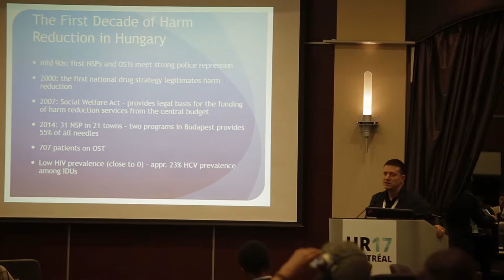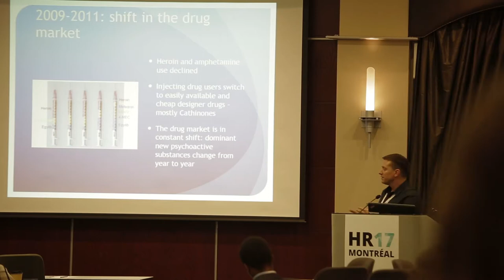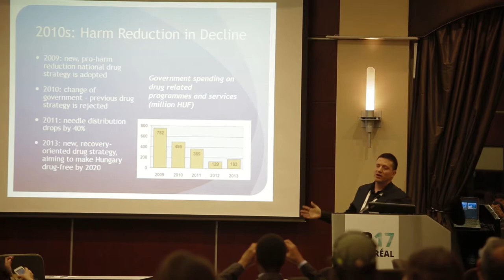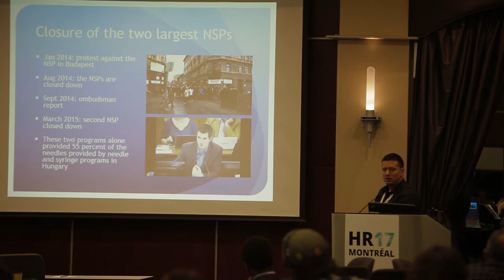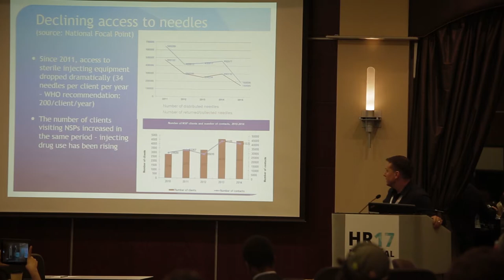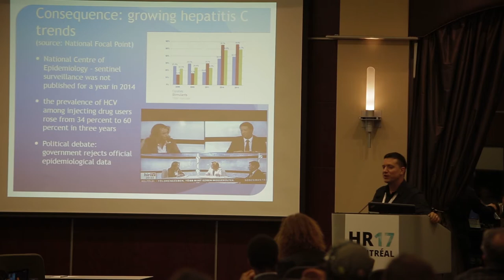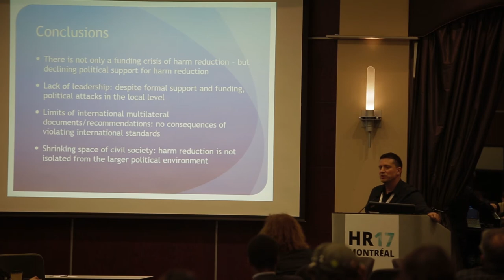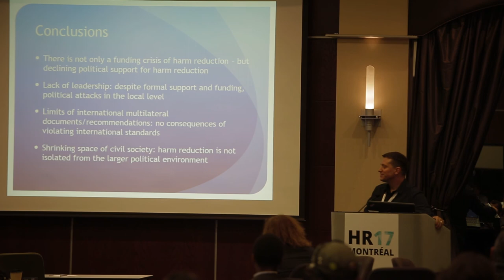Péter Sárosi at the session “HARM REDUCTION IN POLITICALLY CHALLENGING ENVIRONMENTS” at HR17